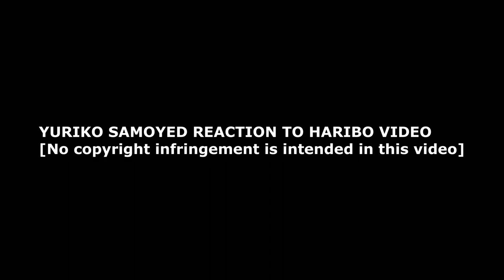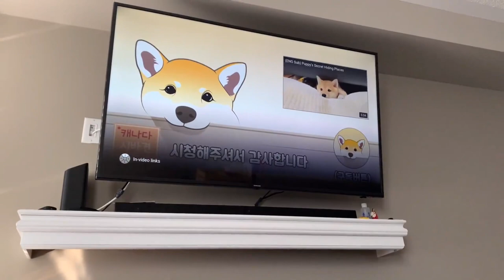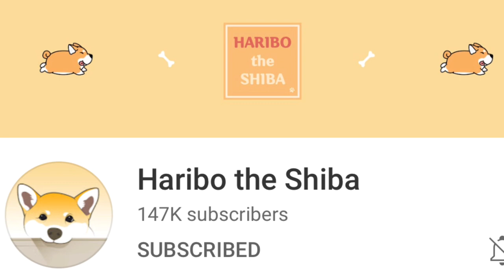Yuriko Samoyed Reaction to Shiba Inu Haribo Youtube Video | Yuriko Samoyed Adventures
This video is about a samoyed dog who watch the youtube video of our favorite shiba inu dog channel - Haribo. Look how serious Yuriko is as she watch the video.

ABOUT YURIKO SAMOYED CHANNEL

Hi, I'm Yuriko. You can call me Yuri. I’m also known as Yuriko Samoyed or Yuriko The Land Cloud. I’m a female Siberian Samoyed Dog living in Canada. I live with my loving and sometimes annoying hoomans. This channel is about my adventures and misadventures that you can use to learn more about life with a Samoyed dog.

If you're someone who wants to adopt a Samoyed dog and wants to know more about our dog breed and how it is like to live with us, subscribe to my channel.

My hoomans invite you to watch all my videos so we can help add more smiles and laughters to the Youtube world.

Happy YouTubing!